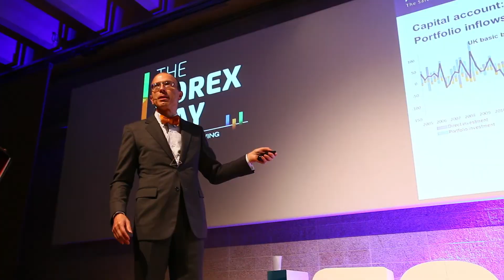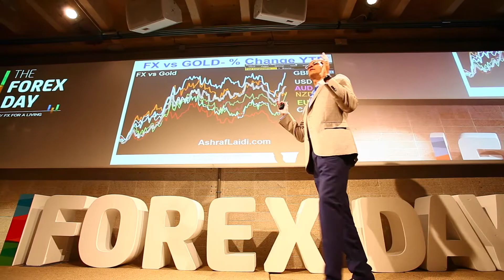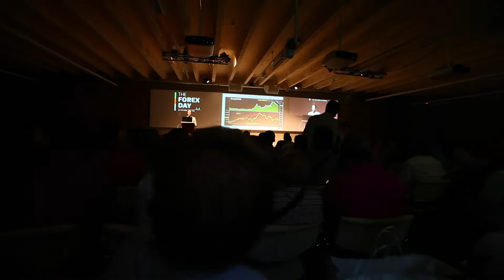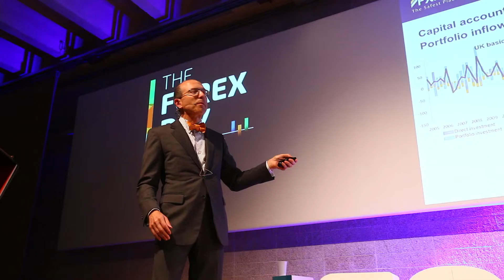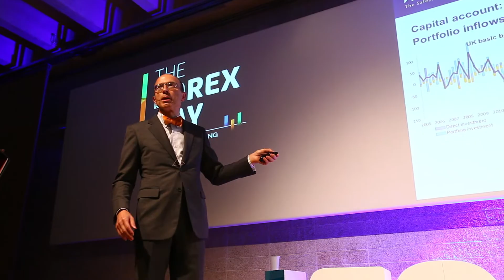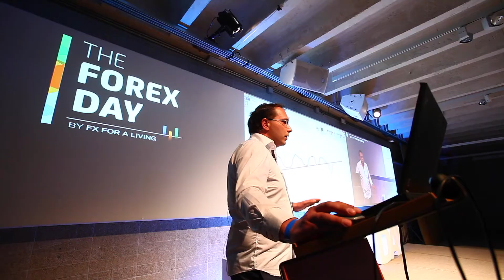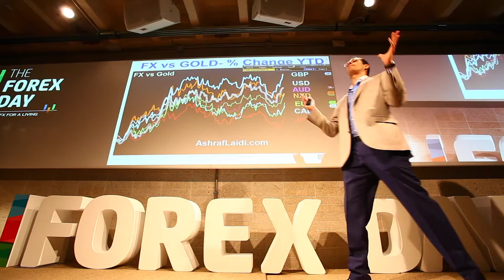Radio Intereconomía: Forexday, uno de los eventos de Trading más innovadores del Sur de Europa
Susana Criado de Radio Intereconomía entrevista a David Aranzabal sobre la nueva edición del Forexday, 23 de Junio Madrid.
¿Que es Forex Day®?
Una ocasión única para aprender y hacer networking sobre todo lo relacionado con la Bolsa y el mercado de divisas.
– El mayor evento internacional de trading que se realiza en España

– El mayor evento de Forex en castellano del mundo.

– Asistir a los mejores Trading Show de Londres o Nueva York sin salir de Madrid